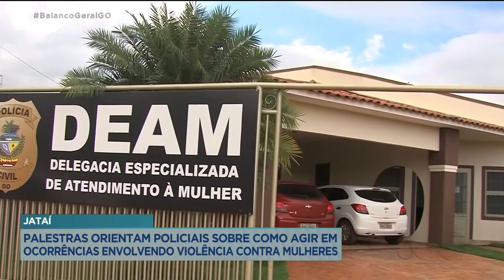JATAÍ: PALESTRA ORIENTA A POLÍCIA EM COMO AGIR EM OCORRÊNCIAS ENVOLVENDO VIOLÊNCIA CONTRA MULHERES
JATAÍ ESTÁ ENTRE OS 100 MUNICIPIOS BRASILEIROS COM MAIS REGISTROS DE CASOS DE VIOLÊNCIA CONTRA A MULHER./ DIANTE DESSE CENÁRIO PREOCUPANTE, O JUDICIÁRIO E A POLÍCIA ORGANIZARAM PALESTRAS LÁ NA CIDADE./ A INTENÇÃO É ORIENTAR OS POLICIAIS MILITARES SOBRE COMO PROCEDER NESSE TIPO DE OCORRÊNCIA.